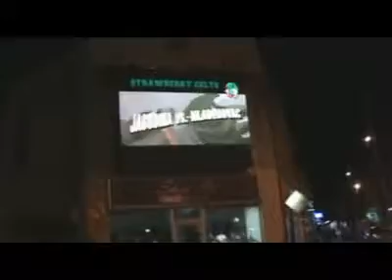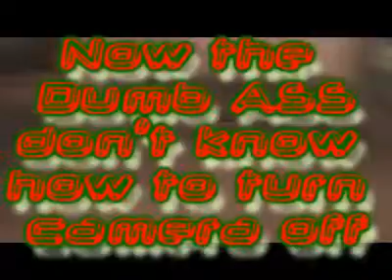Chance Garner Billboard commercial #2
Commercial in Jagodina,, day before the first home game,, walking the streets passing out flyers